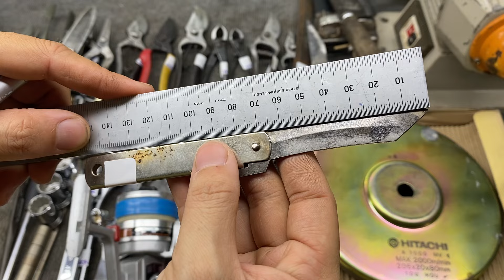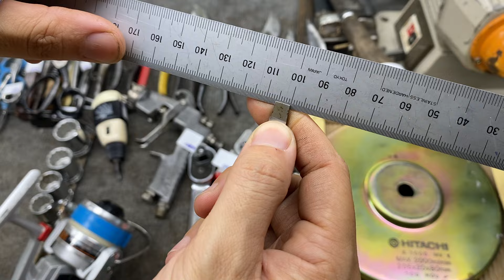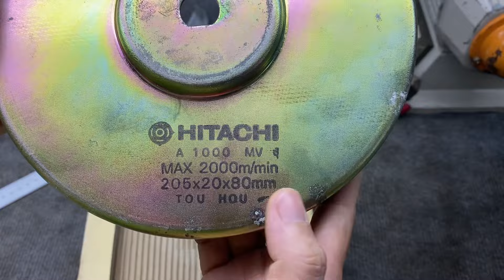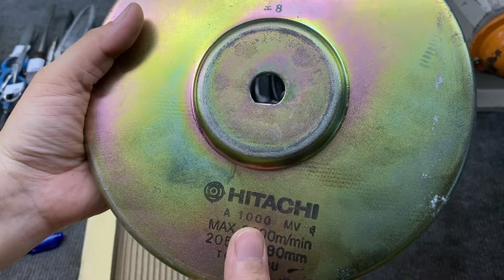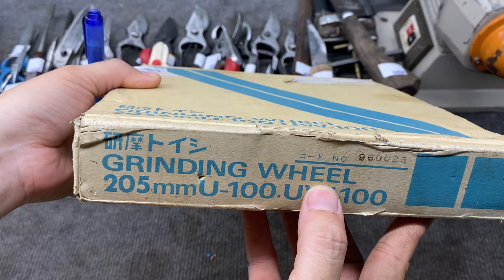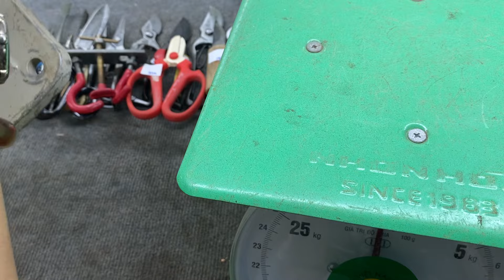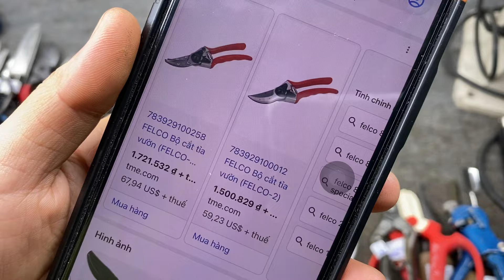Tập 81 Đồ Nghề Nhật Bãi Chất Lượng Mới Về ☎️☎️ 0969.454.789 Đá Mài Máy 1000 Grit - Felco 8 Swissmade